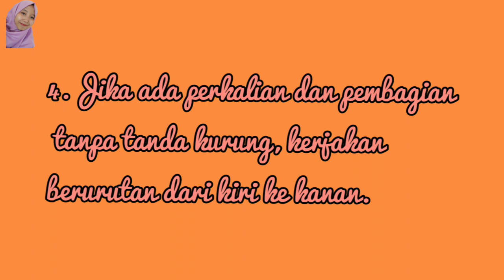Aturan Operasi Hitung Matematika